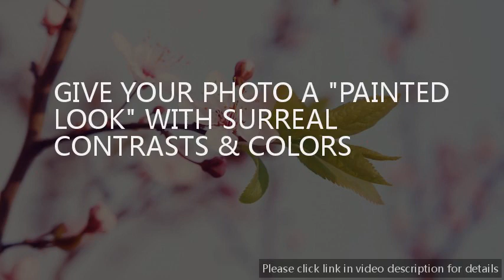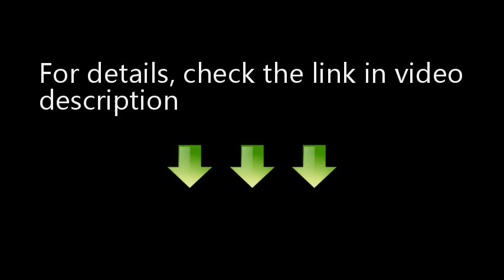Photo editing - How it works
LEARN HOW TO TURN YOUR PHOTO INTO A FLASHY POSTER AD
USING RETOUCHING & PHOTOMANIPULATION TECHNIQUES TO CREATE A DISNEY-LOOKING CHARACTER
LEARN HOW TO CHANGE THE LIGHTING IN A PHOTO
LEARN HOW TO CREATE A LIGHTBOX FOR POCKET CHANGE!
COMBINING PHOTOMANIPULATION & COMPOSITING TO CREATE A POST-APOCALYPTIC SCENE
IMPROVING THE LOOK OF THE SKIN WITH STYLE
LEARN HOW TO TURN A GIRL INTO A SURREAL CHARACTER
LEARN HOW TO ADD AN ENCHANTED ATMOSPHERE TO YOUR PHOTOS